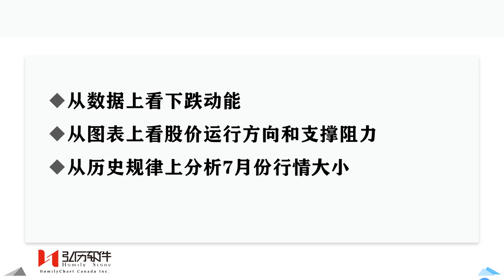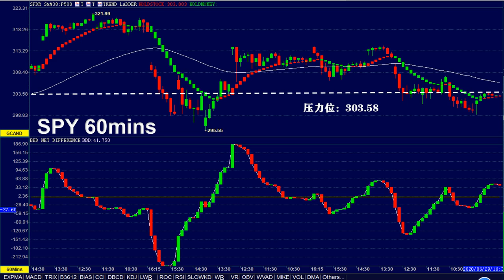20200629 SPY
从基本面上来看：美股今日维持涨势，波音(185.9308, 15.92, 9.36%)领涨道指。美国越来越多的州重新实行社交隔离措施，以遏制冠状病毒感染病例的激增。摩根士丹利(47.04, -0.01, -0.02%)认为疫情第二波爆发不会阻碍经济复苏。
技术面现在该如何操作呢？